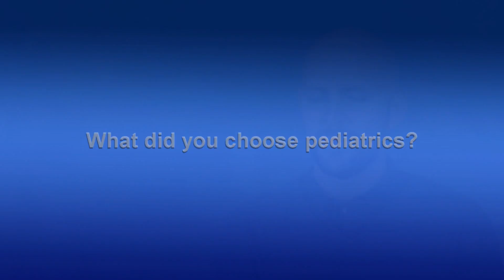Plymouth | Meet Dr. James Lee | Atrius Health Pediatrics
Joined Atrius Health: 2022

Undergraduate School: Texas A & M University, College Station, TX

Medical School: University of Texas/Medical School at Houston, Houston, TX

Internship: San Antonio Uniformed Services Health Education Consortium, Fort Sam Houston, TX

Residency: San Antonio Uniformed Services Health Education Consortium, Fort Sam Houston, TX

Board Certification: American Board of Pediatrics

Clinical Interests: Diet; nutrition; obesity; gastrointestinal diseases; emergency/disaster medicine

Personal Interests: I enjoy spending time with family, coaching youth sports, gardening, and playing chess